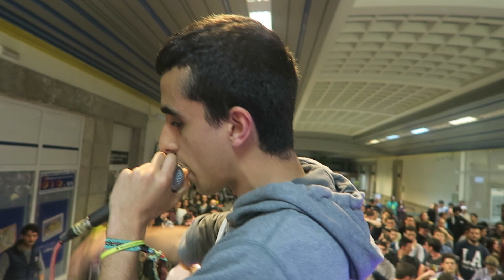Roson vs Rubo (Cuartos) | Scream Battle | Regional North Music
Sigue a North Music para estar atento de TODO lo que se haga por el Norte!!!
■Twitter e Instagram: @NorthMusic_es
Mas FullRap
(Debajo tienes los canales)